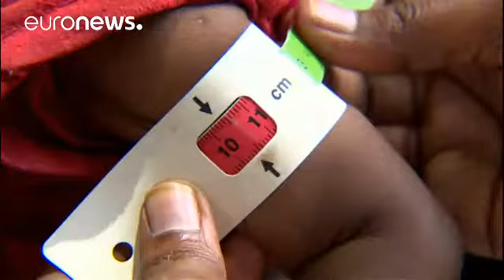L'Africa e la Penisola Arabica muoiono di fame e sete, l'appello dell'Unhcr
Evitare ad ogni costo il ripetersi dell'ennesima catastrofe umanitaria in Africa e nella penisola arabica.

Con una cadenza drammaticamente ciclica, parte del continente africano è in preda a siccità e carestie. Una carestia che minaccia Somalia e Sud Sudan nel Corno d'Africa ma anche la Nigeria e lo Yemen.